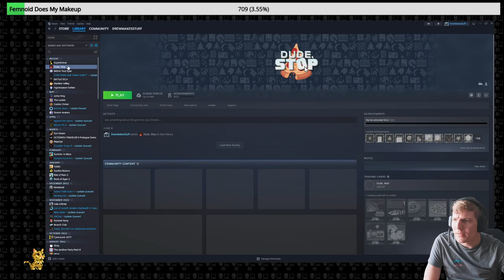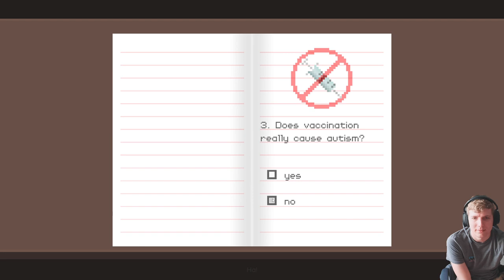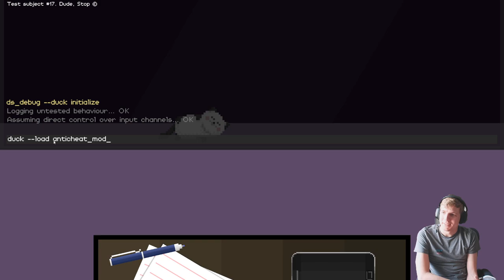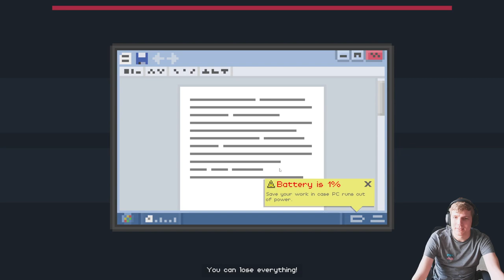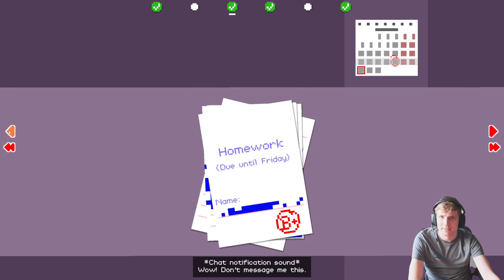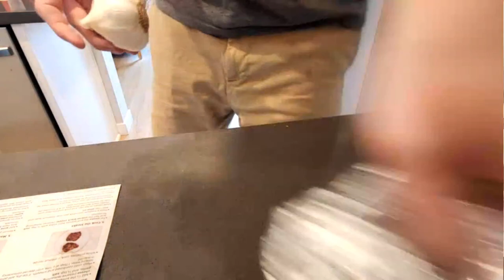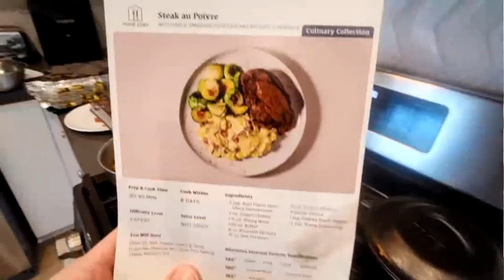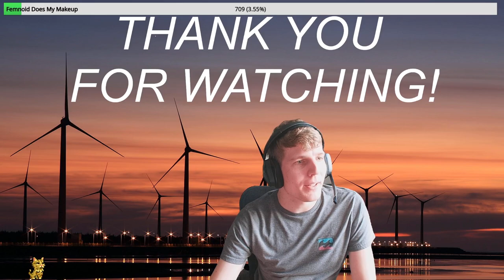VOD: 06/15/23 THE PRINTER, IT LIVES | Part (2/2)